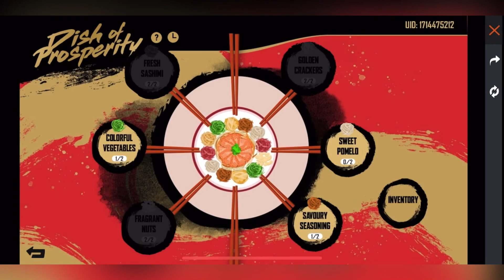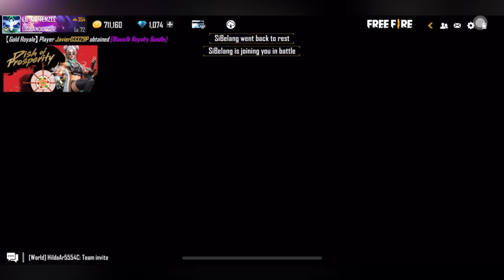INI VIDEO PENJELASAN KENAPA AKU SUDAH TIDAK LIVE STREAM GAME FREE FIRE..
Di video ini Kapten Zee jelaskan kenapa dia tidak live streaming game Free Fire. Kenapa Kapten Zee tidak streaming game Free Fire akan dijelaskan di video ini. Game Free Fire kenapa Kapten Zee tidak live streaming lagi ada di video ini. Ini videonya yang menjelaskan tentang kenapa Kapten Zee tidak live streaming game Free Fire.